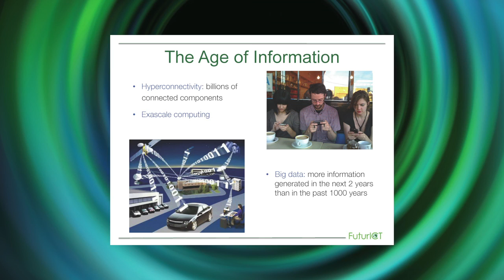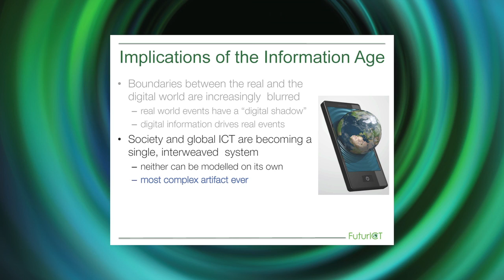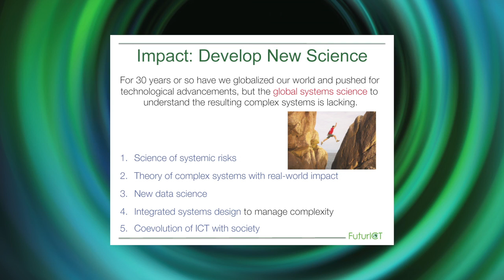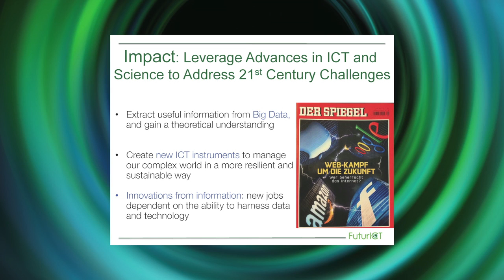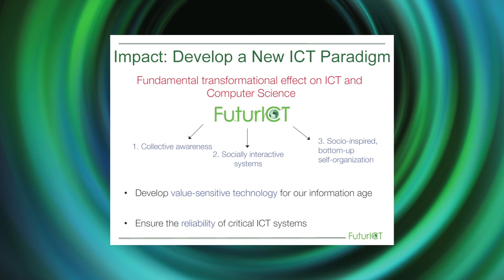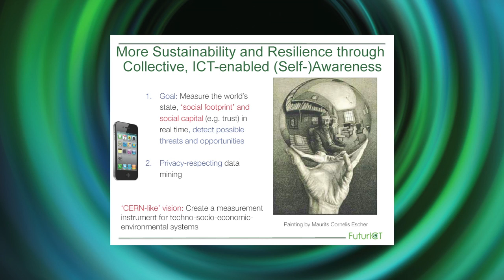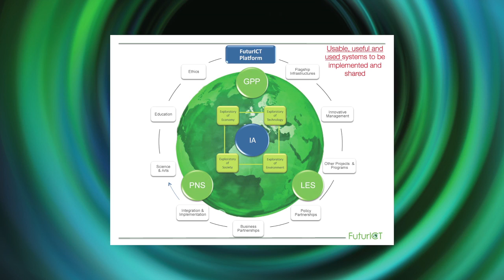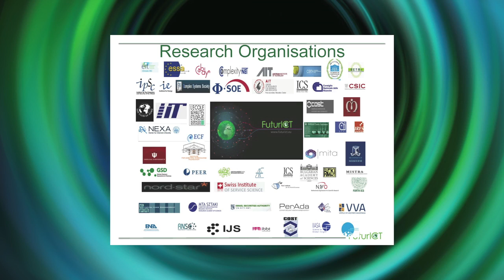FET Flagships FuturICT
Presentation of the FuturICT Project by Steven Bishop, Dirk Helbing and Paul Lukowicz at the FET Flagship Pilots Conference held in Brussels on 9th July 2012.